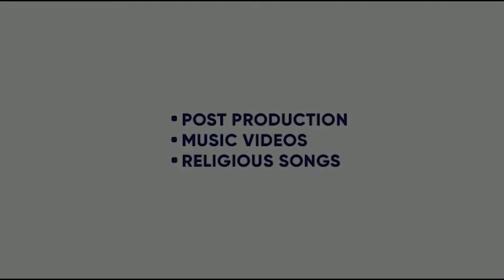MAIN PUNJAB HAAN | AMMY GILL | KULBIR JHINJER | BIGG SMOKEE| SHAVVY | KING ENTERTAINMENT TV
SONG- MAIN PUNJAB HAAN
SINGER- AMMY GILL
FEAT- KULBIR JHINJER
DIRECTOR- SHAVVY
EDITOR- BHULLAR EDITING STUDIO
LABEL- KULBIR JHINJER WORLDWIDE

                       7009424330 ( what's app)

Our channel also post all types of videos related to our company named UPINDRA PRODUCTION HOUSE Private Limited. If you want to make PROMOTION'S ,Song's, Albums , Short films, Feature Films,Pre and Post Production & all other related to film production works then call us on above given numbers to avail our services.ANCHOR- UPINDER SINGH